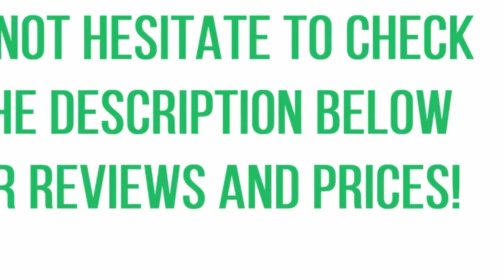10 Best Upright Vacuums 2017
10 Best Upright Vacuums 2017, 10 Best Upright Vacuums 2017